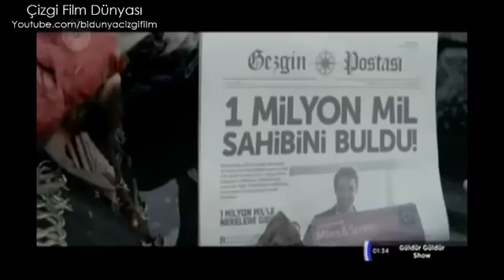Miles&Smiles 25 Yılında 25 Milyon Mil Hediye Reklamı